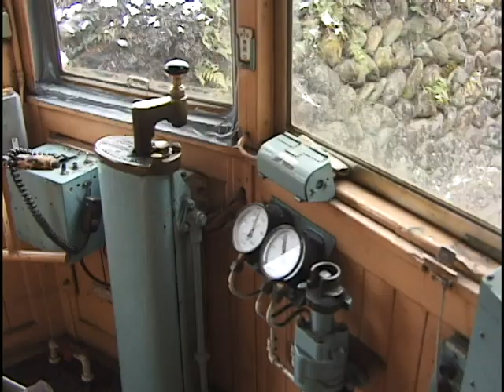雪の谷汲線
初めて訪れた谷汲。
夜行の「ムーンライトながら」で大垣に降り立つと、小雪が舞っていた。
まだ早い春に、梅の花も、ちじこもり、その傍らを小さな赤い電車が走り抜けて行った。
初めての訪問地なのに、まるで遠い昔に見たかのような懐かしい情景。
でも、この線路に電車が走るのも、あと半年・・・・
（撮影：２００１年３月、作品時間：約７分）